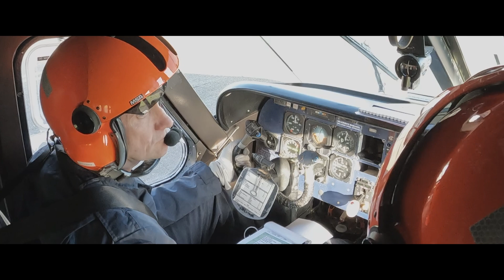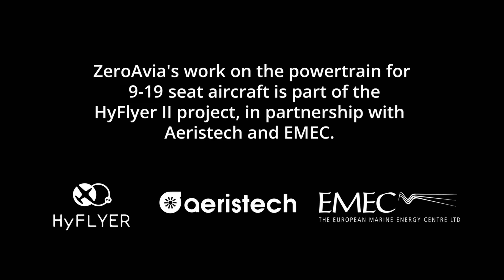ZeroAvia/HyFlyer II - Dornier II First Test Flight (long edit)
On January 19th, ZeroAvia made history with the first flight of its Dornier 228 testbed aircraft. With the prototype ZA600 hydrogen-electric engine powering the left side of the aircraft, this milestone moment is a major step towards certification of the world's first practical zero-emission engines for commercial aviation by 2025. We are building a path to a more connected world by delivering truly green flight.